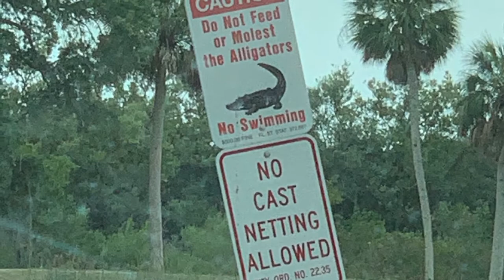Painting video #26 The Fountain fountainpainting (oil) in Safety Harbor, Florida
Kathy Cappadona Jenkins